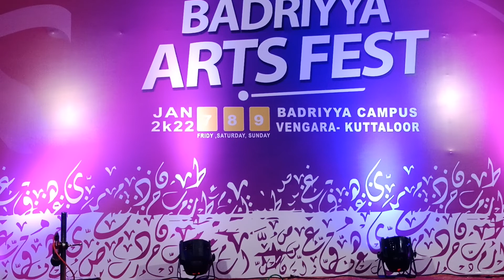BADRIYYA MIFANN ART FEST BURDA MAJLIS2K22|FIRST PRICE|KM MEDIA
BADRIYYA MIFANN  ART FEST BURDA MAJLIS 2K22